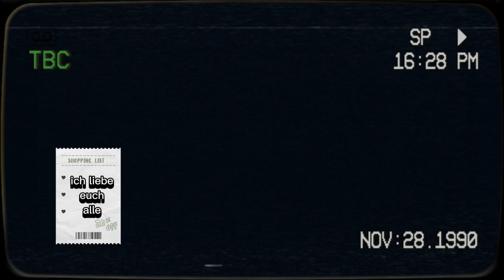saujana perkampungan di rumah PAK RT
beri kritikan dan saran yang membangun, dalam perkembangan penelitian selanjutnya pada kelompok ini